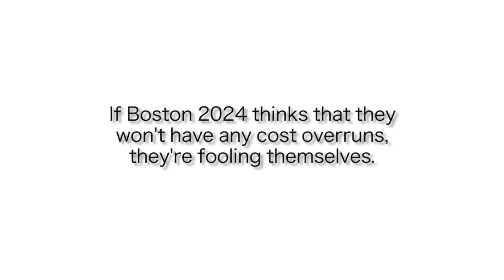Boston2024: Cost Overrun Claims vs. Reality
We look at local media coverage to try to understand whether Boston2024 will really listen to the public's concerns.